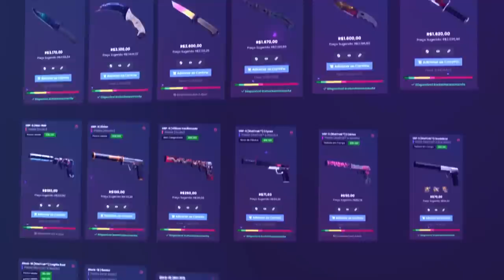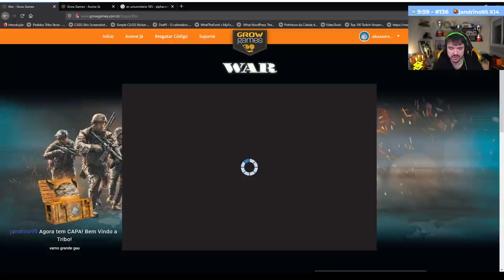GAULES FICOU PISTOLA COM ESSA JOGADA! | LINDINHO 200Qi & LIMINHA FAZENDO POEMA PRO GAU!! (CS:GO)